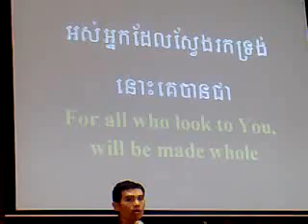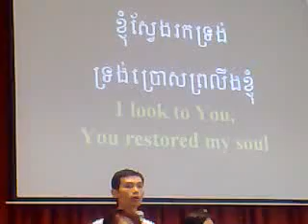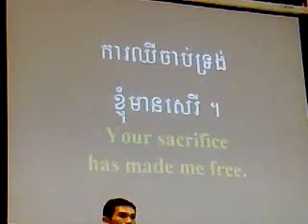Qik - PPENH NEW LIFE CHURCH by LAY VOHARITH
Streamed by LAY VOHARITH. Qik is the fastest way to upload videos to YouTube from your mobile phone.